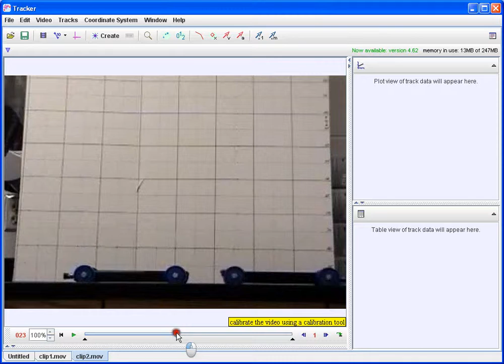Zooming and Cueing Video